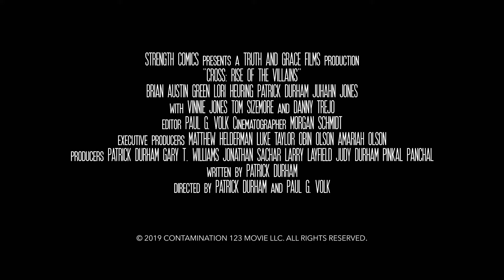CROSS RISE OF THE VILLAINS On DVD & Digital 1112